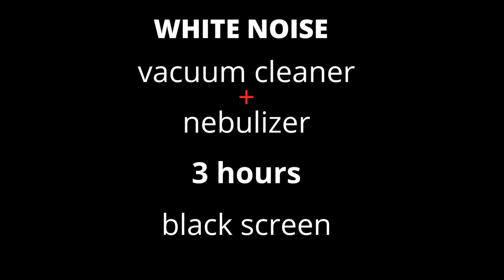Vacuum cleaner sound + nebulizer sound - mix | calming white noise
White noise is a way to:
- insomnia
- putting the baby to sleep
- relaxation
- stress
- anxiety
- learning
- meditation
- concentrations